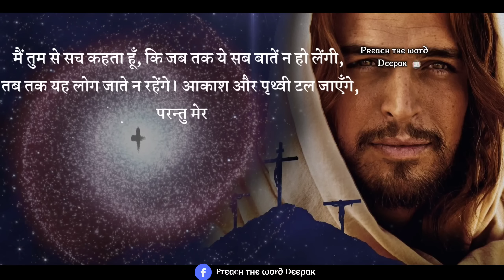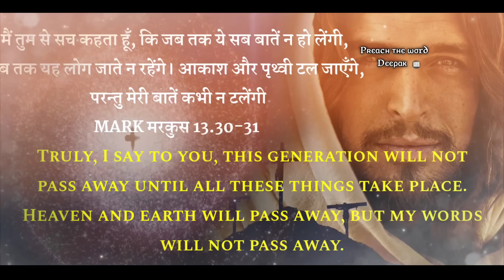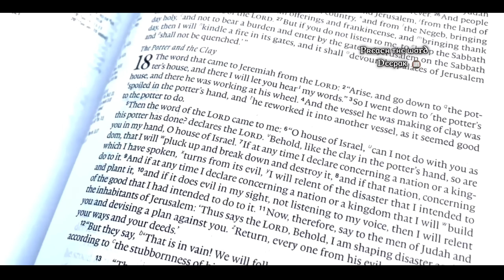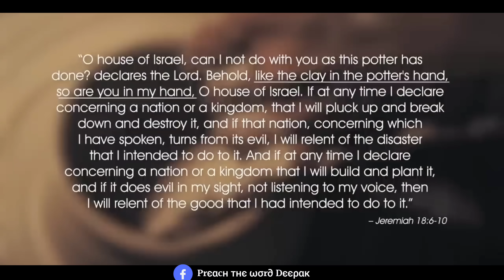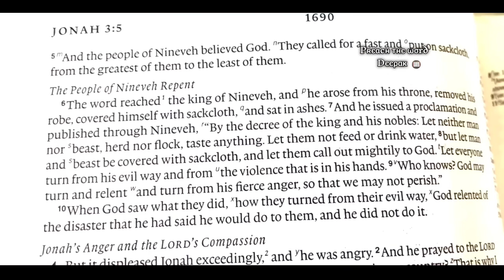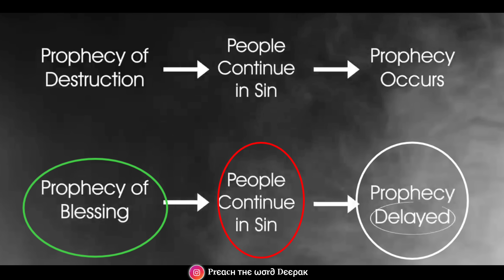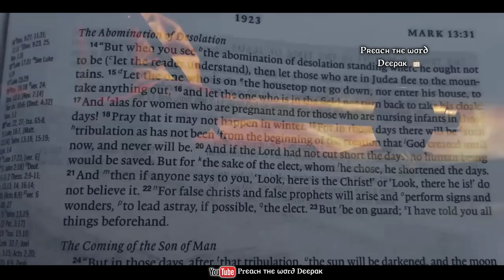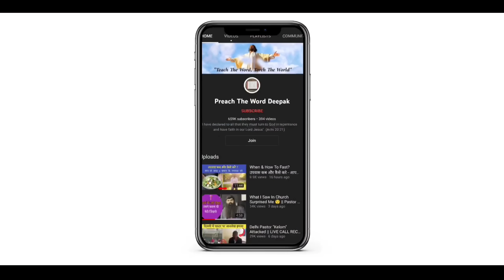Many Christians Misread This BIBLICAL PROPHECY (Mark 13) || Preach The Word Deepak